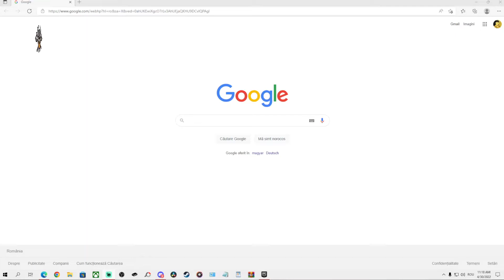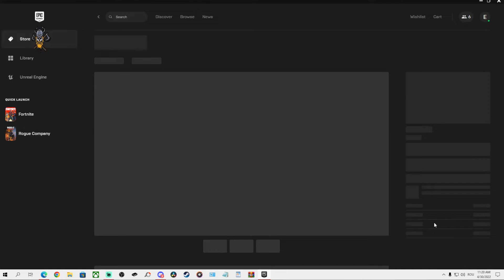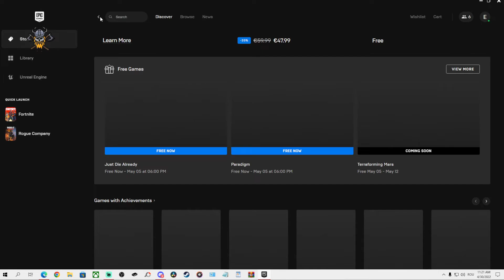Anunt Important Just Die Already Gratis Pe Epic Games (Ep 103) - Bunicul Jucator Tv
Titlu - Anunt Important Just Die Already Gratis Pe  Epic Games (Ep 103)  - Bunicul Jucator Tv

Joc - Just Die Already

Hei salut si bine ai venit pe canalul meu de Youtune ,Bunicul Jucator Tv, aici vorbim si dezbatem jocuri video pe pc...

Like-urile mele oficiale sunt in descriere mai jos...

Pentru mai multe noutati in materie de jocuri intra pe canalul meu de jocuri „Bunicul Jucator Tv„ ,si da pagini o apreciere comenteaza si aboneaza-te ma ajuta foarte mult,daca ti-a placut acest video distribuie si prietenilor tai pe Facebook sa vada si ei...
Multumesc ca te-ai uitat,te mai astept !

Story Time - Data lansării inițiale: 2020
Dezvoltator: DoubleMoose Games
Editor: Curve Games
Platforme: PlayStation 4, Nintendo Switch, Xbox One, Microsoft Windows
Genuri: Sandbox, Joc video de simulare, Joc de acțiune, Joc video independent